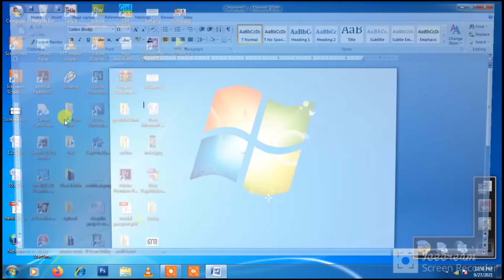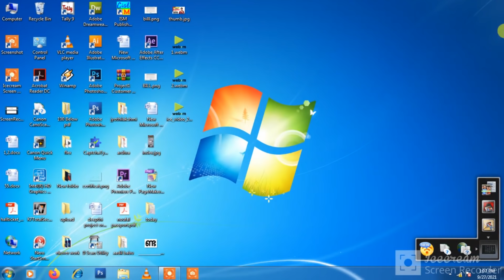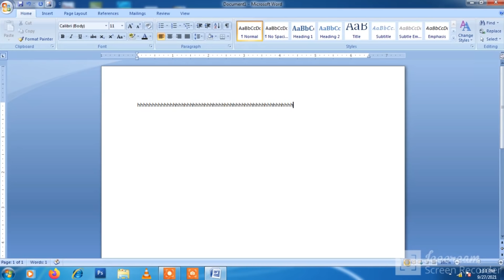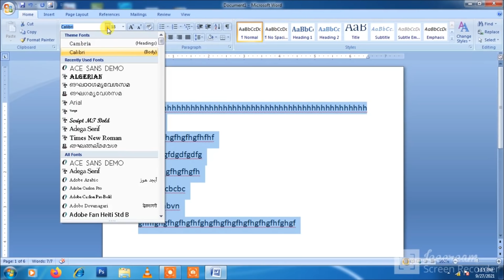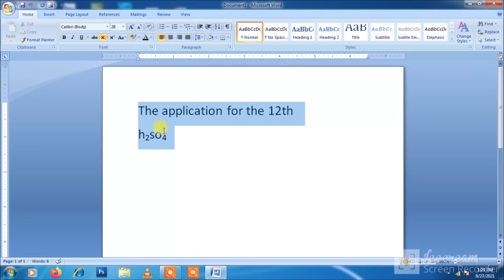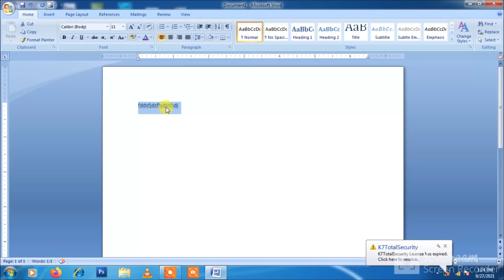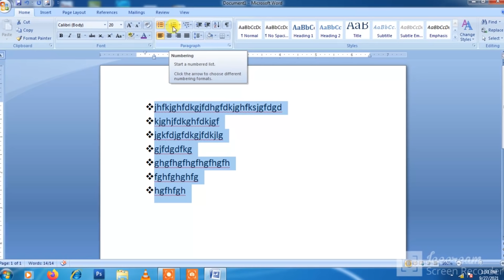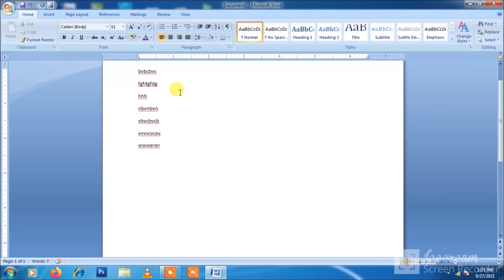M.S. OFFICE എളുപ്പത്തിൽ പഠിക്കാം / Word Processing / M.S. Office is Easy to Learn /